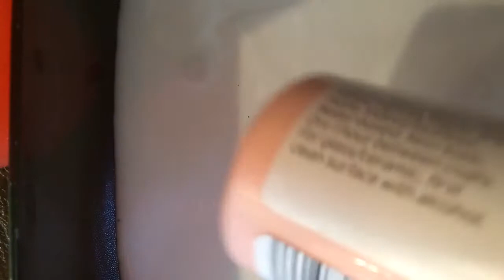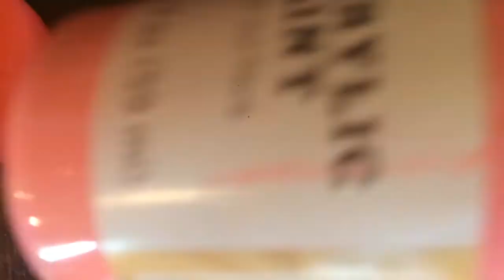Making glossy slime